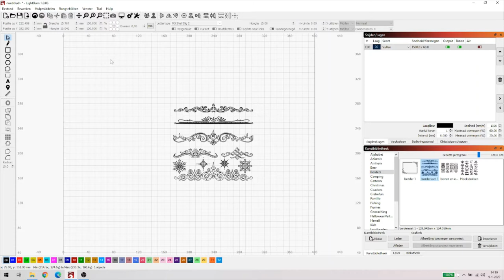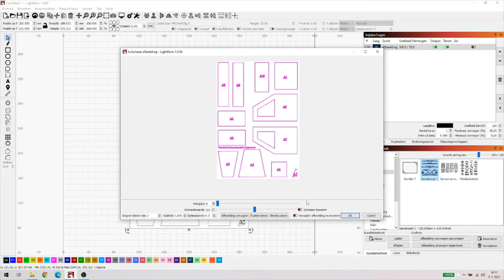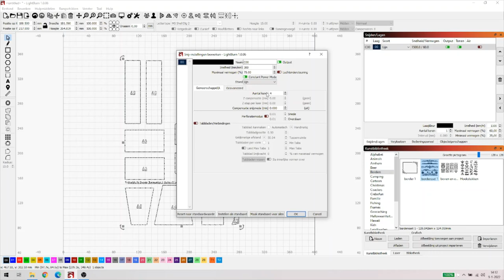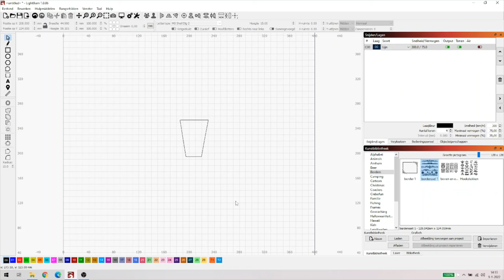Lightburn indepth deel van een afbeelding gebruiken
Wat als je een afbeelding hebt gedownload, bijvoorbeeld een bouwplaat voor modelbouw, en je wilt slechts een bepaald onderdeel hieruit op je laser hebben.